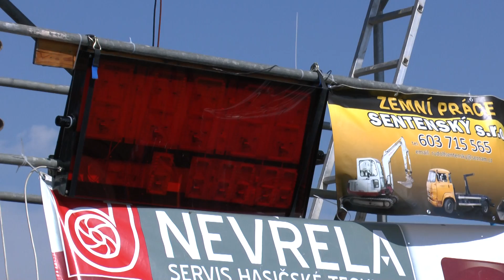Neplachovice muži Velké Hoštice 23 7 2016